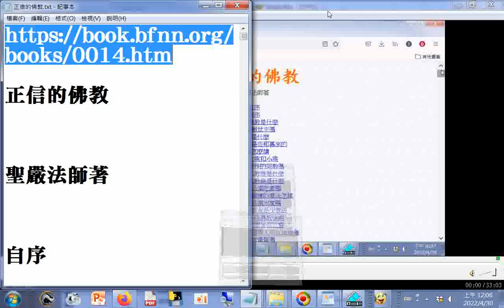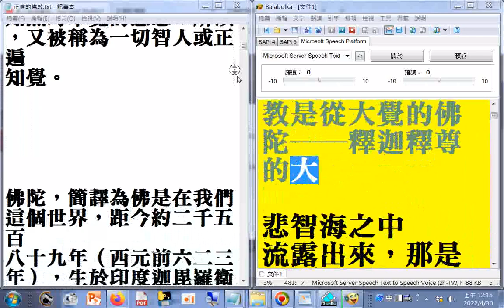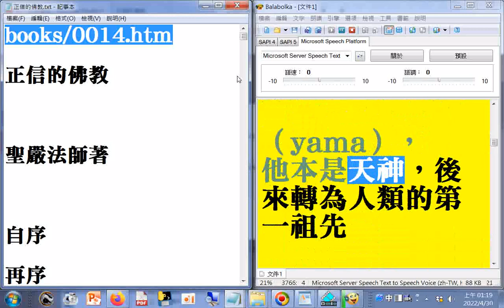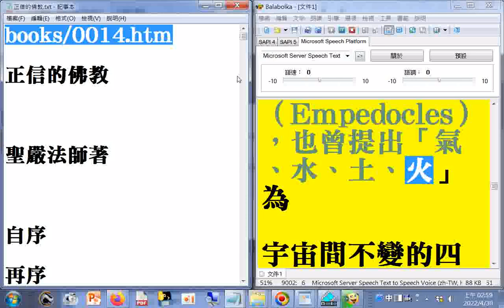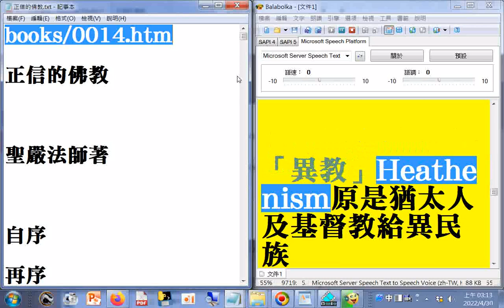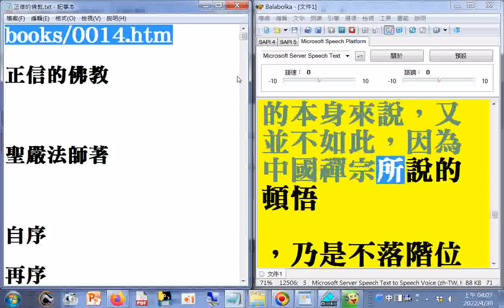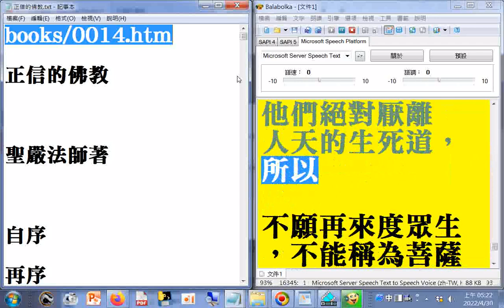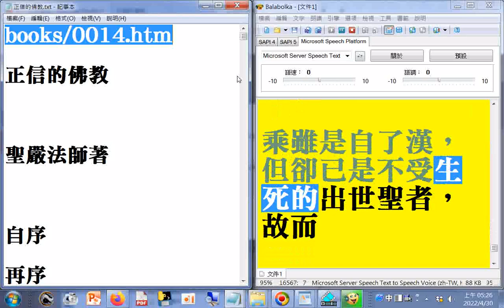有聲書(特大字體)正信的佛教.htm_附加瀏覽(part)(使用電腦報讀程式#Balabolka朗讀逐字唸，部分破音字讀音有誤請見諒)+網址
閩南語讀經影片合輯